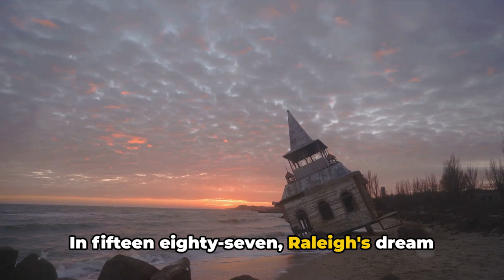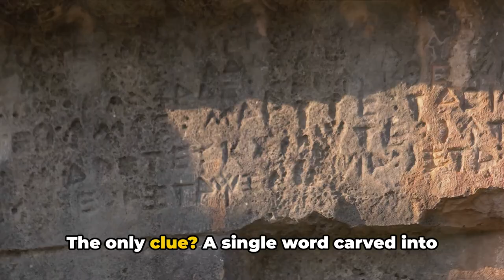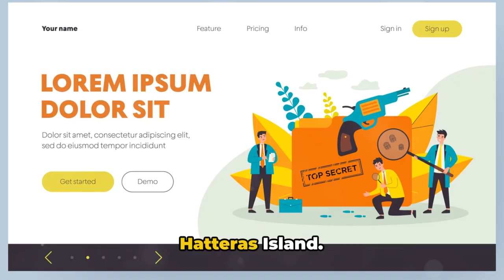Aliens, Witchcraft, or Murder? Unraveling the Roanoke Colony's Dark Secrets!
Dive into the shadows of the past with "The Lost Colony of Roanoke: Investigating the disappearance of the Roanoke Colony and the theories about their fate," a documentary that unravels one of the oldest unsolved mysteries in American history 🌌📖. In 1587, a group of English settlers landed on Roanoke Island, seeking to establish a new home in the New World. Yet, within a few short years, they vanished, leaving behind a cryptic message and a mystery that has puzzled historians, archaeologists, and enthusiasts for centuries 🧭🔎.

This documentary embarks on a comprehensive investigation into the fate of the Roanoke settlers, examining every clue, from the mysterious "CROATOAN" carving to the scant archaeological traces left behind. We explore the harsh challenges they faced, from the daunting wilderness to potential conflicts with local Native American tribes, and consider the possibility of assimilation or annihilation 💥🍂.

Expert interviews with historians and archaeologists shed light on the context of the Elizabethan era's colonization efforts, the geopolitical ambitions, and the personal stories of those who dared to venture across the ocean for a new life 🏰🌊. Dramatic reenactments breathe life into these historical figures, portraying their hopes, fears, and the stark realities of 16th-century colonization.

"The Lost Colony of Roanoke" delves into the broader implications of the colony's disappearance, reflecting on how this enduring mystery has shaped American folklore, identity, and the collective imagination. It considers the legacy of the Roanoke settlers in the narrative of American exceptionalism and the spirit of exploration and resilience that characterizes the nation's history 🇺🇸💡.

As we sift through the evidence and weigh the various theories, from integration with indigenous tribes to devastating disease or undisclosed relocation, the documentary highlights the latest scientific endeavors and archaeological discoveries that could bring us closer to understanding the colony's fate. Cutting-edge technology and forensic analysis offer new hope in uncovering the truth hidden for over 400 years 🔬🗂️.

Join us on this captivating journey into the heart of one of history's greatest enigmas. "The Lost Colony of Roanoke" is more than a historical documentary; it's an invitation to ponder the limits of human endurance, the complexities of colonial encounters, and the mysteries that persist in the shadows of history 🌟🛤️.

What do you believe happened to the Lost Colony of Roanoke? Could new discoveries finally solve the puzzle that has intrigued us for generations? 🤔💬

OUTLINE:

00:00:00 The Birth of the Lost Colony
00:01:07 The Mysterious Disappearance
00:02:40 Theories and Speculations
00:04:16 The Legacy of the Lost Colony